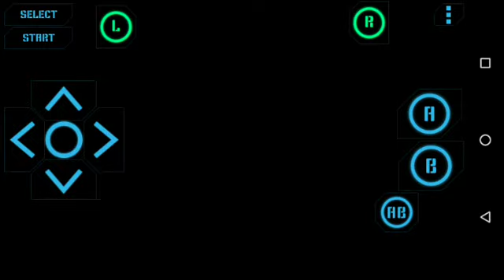Pokémon Emerald Hardcore Nuzlocke #17: Slateport City here we come and chaos!!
Played by nostalgiagba

Only friends: @iampinball3669 @powerdetonador3581 @rami-1515-8